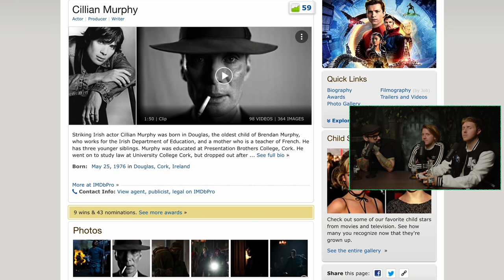Retry: Demon's Souls | Ep.10: Maneaters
We must concoct a strange new potion to help Papa Finchy murder the Maneaters.

The art for Retry: Demon's Souls was created by BLOC Illustration.
Instagram: @blocillustration | Twitter: @Bloc_Illu